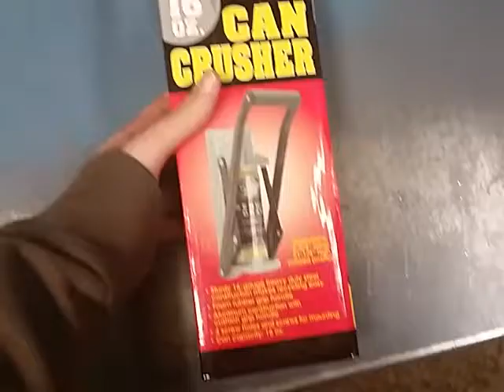Can Crusher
Easily crush beer cans all day long.